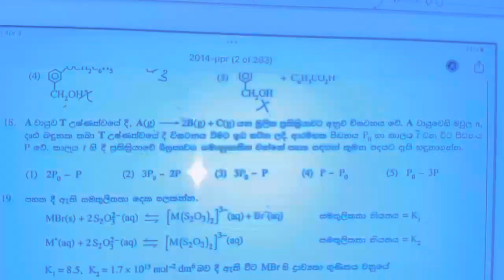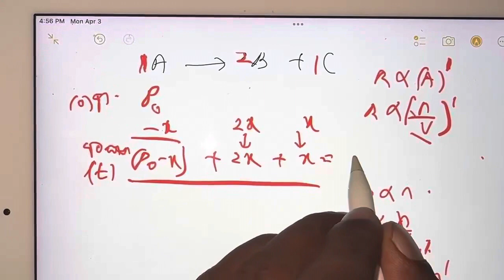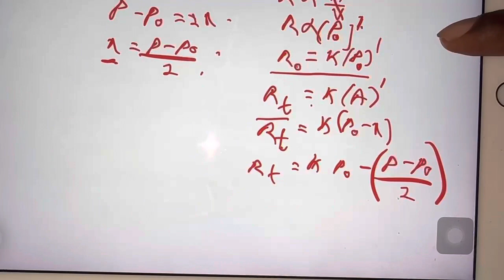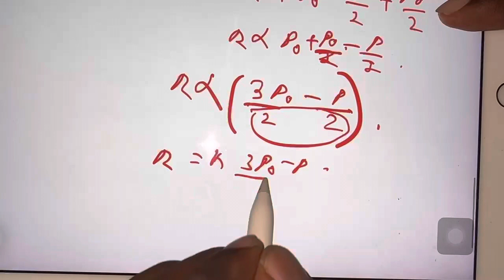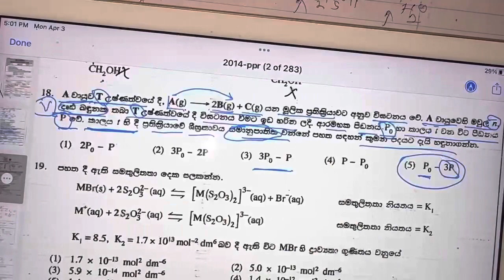මෙන්න හදනව නං ගනං